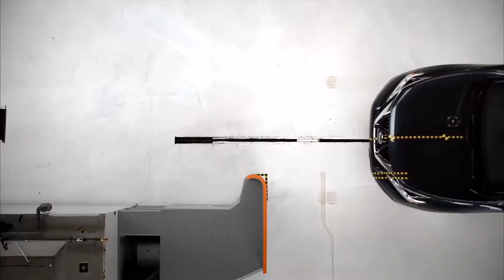Территория машин №231: о странном Мурано и проездном на такси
краштест nissan такси СтранаFM – это яркие хиты и эксклюзивные премьеры, легендарные артисты и новые имена!